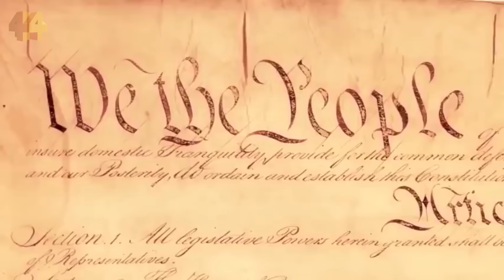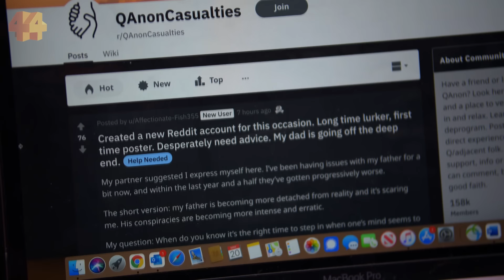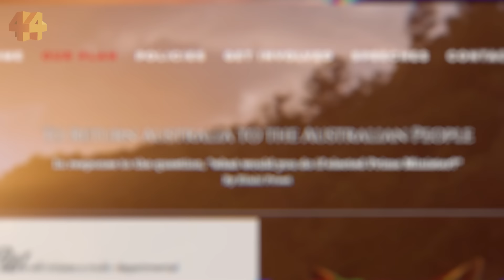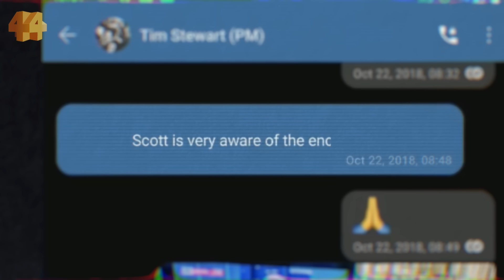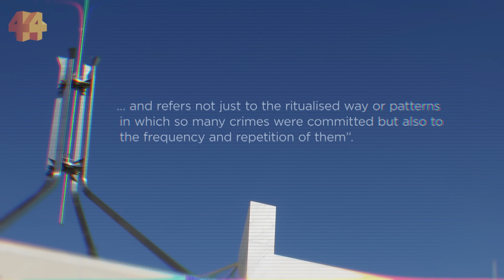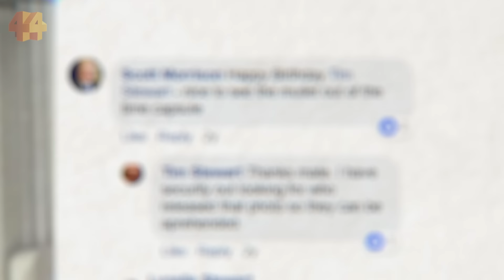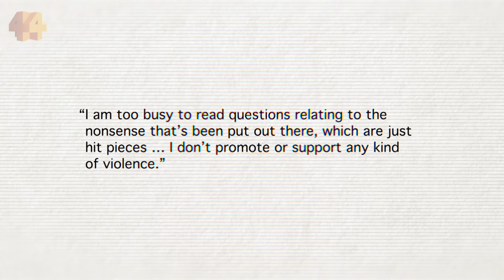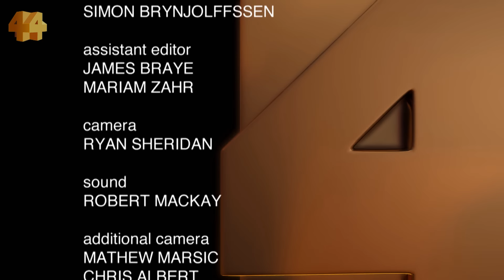This family reported their son to national security authorities over QAnon | Four Corners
The far-right political movement known as QAnon has taken off around the world, mobilising a committed band of believers dedicated to fighting what they claim is an ‘online war’ against corrupt, child abusing elites.

In the United States, the Federal Bureau of Investigation (FBI) has declared QAnon a potential domestic terrorism threat.

The conspiracy theory is also tearing families apart.

The parents and sister of a QAnon follower who has been friends with the Australian Prime Minister have revealed they were so concerned about his beliefs, they notified the national security hotline several times.

In an exclusive interview with Four Corners, the family speak out about their growing fears of the powerful hold this extremist movement now has over him.

Scott Morrison has not responded on the record to questions about whether he and Tim Stewart are still friends.

When asked about Four Corners’ story in a press conference in June 2021, the Prime Minister said it was deeply offensive to suggest that he would support ‘such a dangerous organisation’.